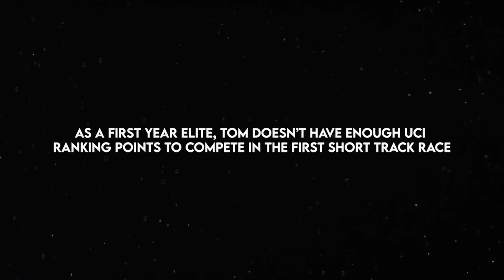Born To Mountain Bike - Tom Pidcock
Tom Pidcock entered 2021 with his sights set on the UCI Cross-Country Mountain Bike World Cup. Starting at the back of the pack in Albstadt won’t be easy, but nothing the young UK rider can’t handle.

Red Bull Bike on Instagram tour de france